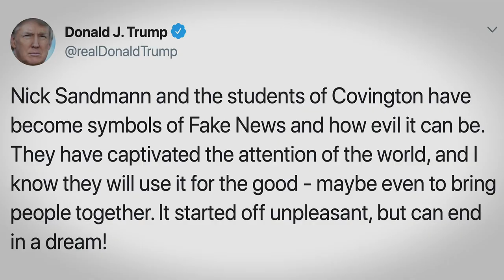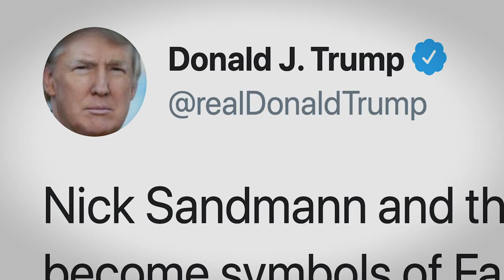The Boys in Red Hats | Official Trailer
In theaters and virtual cinemas July 16.

It was the smirk heard round the world, igniting a social and mainstream media shitstorm. But what really happened at the 2019 March for Life when MAGA-hat-wearing school boys from Kentucky appeared to mock a Native American elder on the steps of the Lincoln Memorial? In this feature documentary, filmmaker Jonathan Schroder investigates how the now infamous confrontation became one of the most polarizing viral moments in history while chronicling his own journey at his former high school, Covington Catholic.

The Boys in Red Hats is directed by Jonathan Schroder, who also produces. The film is written by Jonathan Schroder and Justin Jones, edited by John Dilley with Jason Neff as Director of Photography.